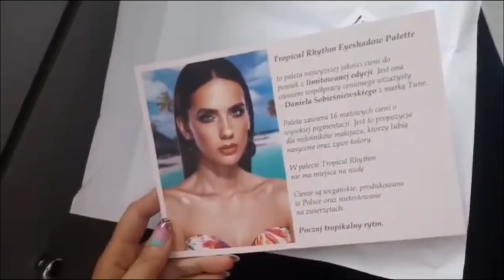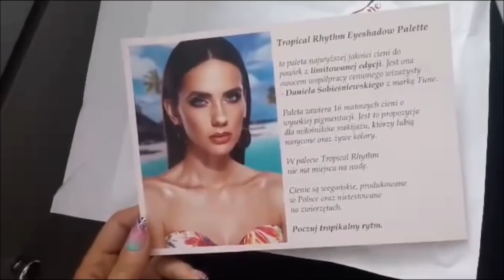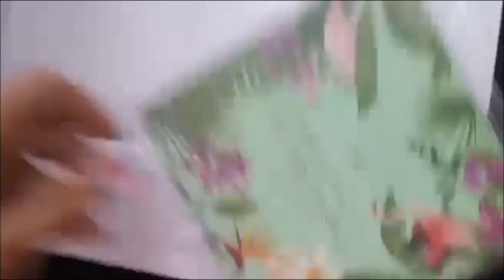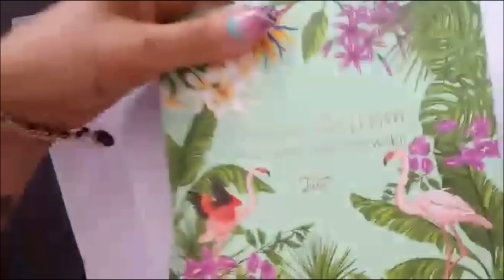ODEBRALI JEJ DZIECKO chcę Jej pomóc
↓↓↓↓↓Więcej Informacji poniżej ↓↓↓↓↓
Brafiteria na Allegro